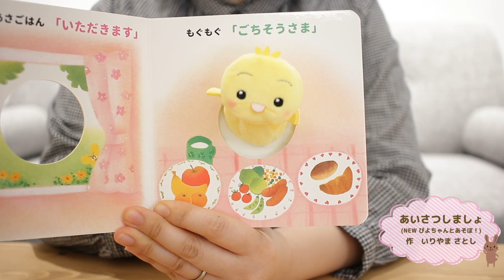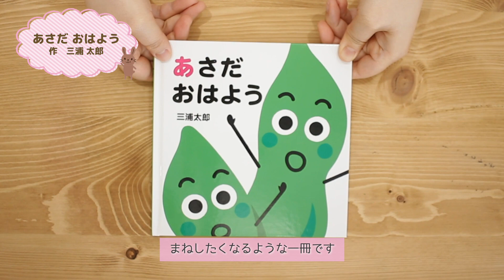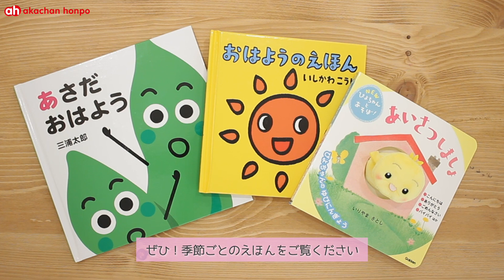【5月の絵本テーマ】元気にごあいさつ♪「あいさつ」がテーマの絵本をご紹介します！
月替わりでテーマに沿った絵本を店頭に並べています。
22年5月のテーマは「あいさつ」
絵本を読んで気持ちのいいあいさつをお子さまと一緒にやってみてください♪

今回ご紹介した絵本は

『あいさつしましょ』
作・絵　いりやま さとし
出版社：学研プラス

『おはようのえほん』
作・絵　いしかわ こうじ
出版社：童心社

『あさだ　おはよう』
さく・え　三浦 太郎
出版社：童心社

※店舗・ネット通販により在庫状況が異なります。
※在庫切れの場合はご了承ください。

アカチャンホンポオフィシャルサイト

アカチャンホンポ公式アプリのダウンロードはこちら

SNSでも商品情報、お役立ち情報、癒される画像など配信中♪

（赤ちゃんの日常や成長を画像でご紹介）
（商品紹介やライブを配信）